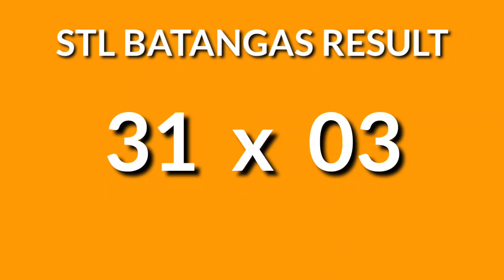3RD DRAW STL BATANGAS 8PM result today STL pares July 20, 2024 evening draw result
Today July 20, 2024 Saturday